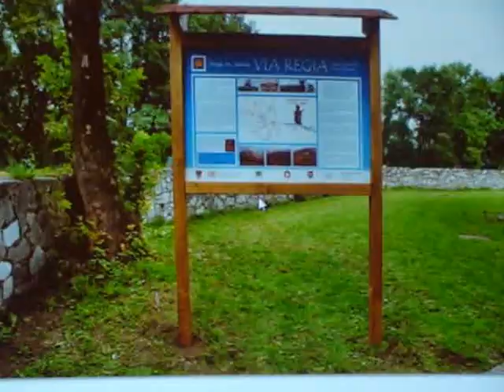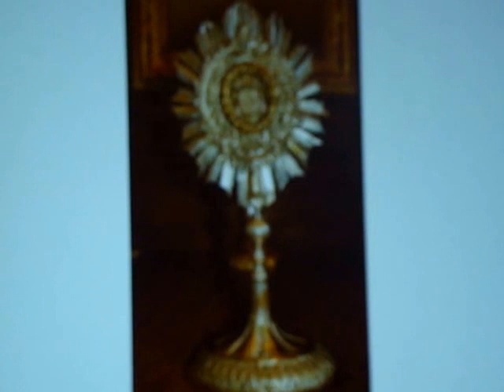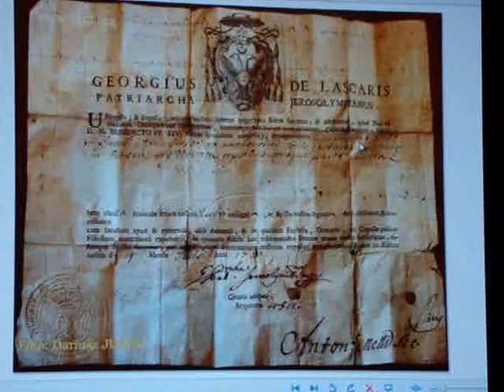2013_04_19_Slawkow Via Regia 009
Konferencja nt. Dróg Świętego Jakuba w Polsce i w Europie, Sławków, 19 kwietnia 2013, autor filmu: Piotr Dudała